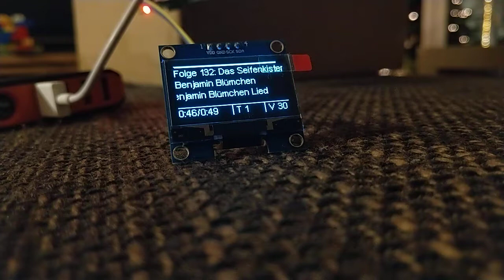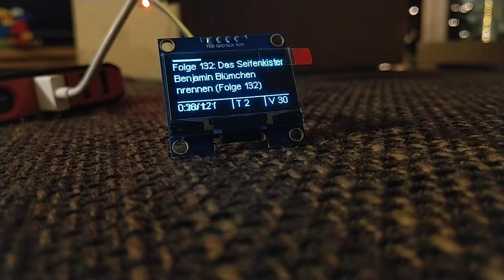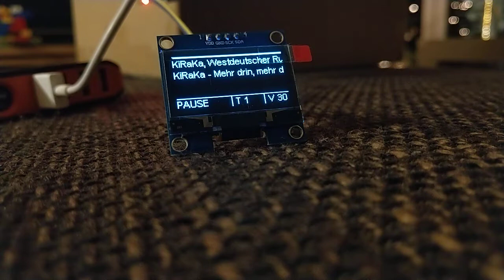2019/01/01 Update OLED Display for PHONIEBOX /JUKEBOX4KIDS